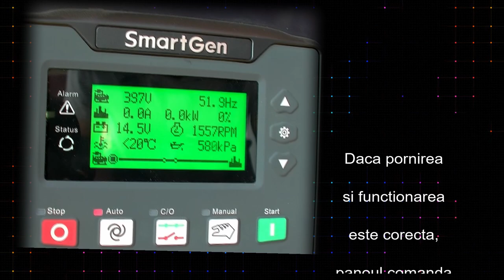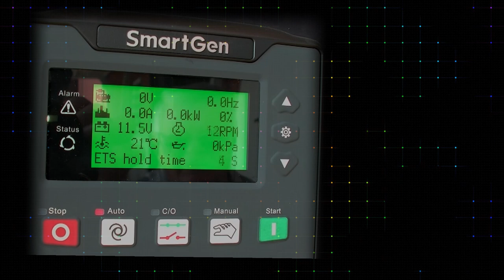SmartGen HGM AUTO start stop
Secventa de comenzi la pornirea si oprirea generatoarelor echipate cu SmartGen HGM 4010 si 4020